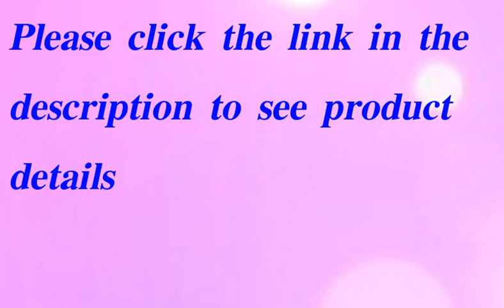Madison Park Lola Comforter Set California King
Madison Park Lola Comforter Set  California King, Madison Park Lola Comforter Set  California King